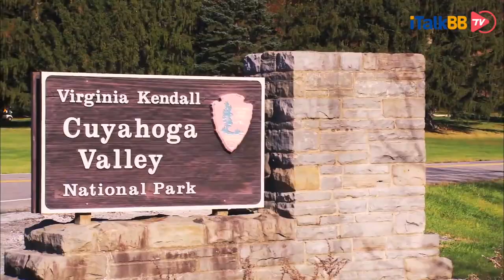「最有趣不可错过的国家公园—美中篇」比美国成立早了900年的国家公园+建立在城市中心的国家公园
我们的国家公园系列节目，已经为大家盘点了美东和美西最不可错过的国家公园，今天就开门见山，来说一下广袤的美国中部，有哪些值得探寻的著名国家公园。美国中部，可以说是一片大平原，不管是地形还是地势，都非常适合人的居住且进行各类农作物的生产。所以说美国中部的国家公园可能会少了些许崇山峻岭，海岸湖泊，但是经过了大自然的巧夺天工，也会有着不一样的风采。